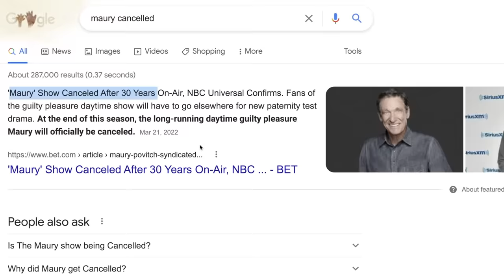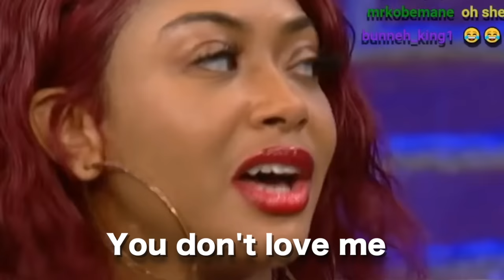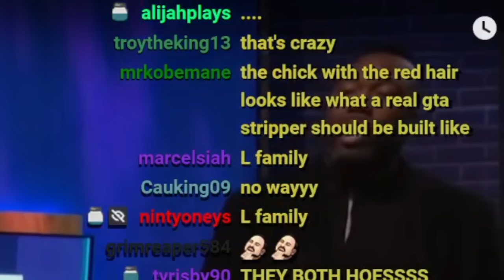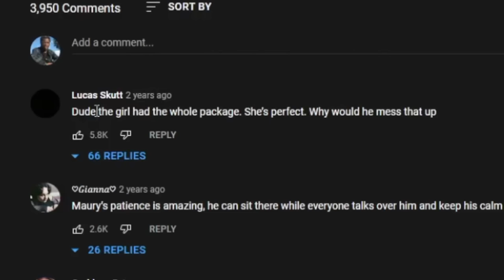SHE DRUGGED HER SISTER TO SLEEP WITH HER HUSBAND!